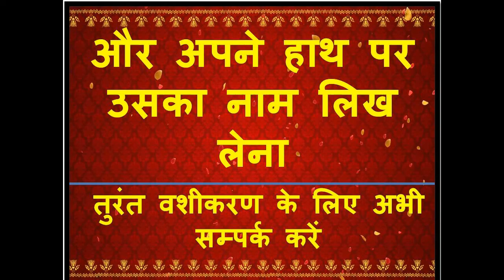पेशाब करते वक्त यह बोलो ॐ वश्यं दरू सुहं स्वः जब देखो पीछे पड़ी रहेगी और पीछा छुड़ा नहीं पोओगे